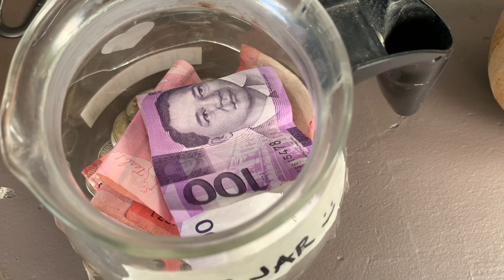Cafe Vlog | Gammy Bear Vlogs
Intromusic: Onion (prod. by Lukrembo)
Background: These Days cute background music | Chillpeach